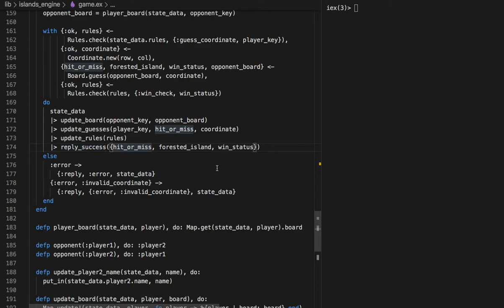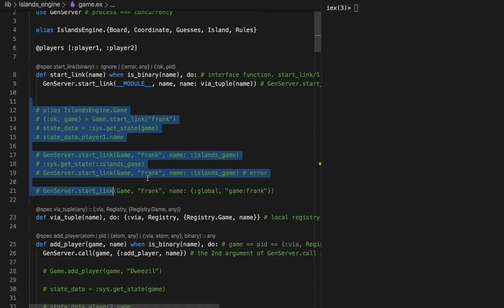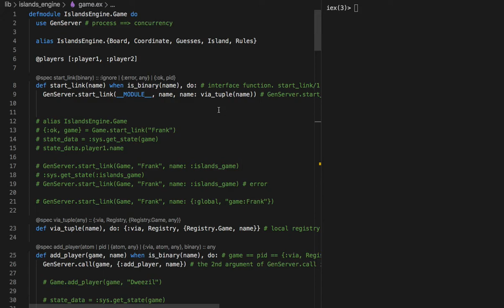[엘릭서] 159 - 연습